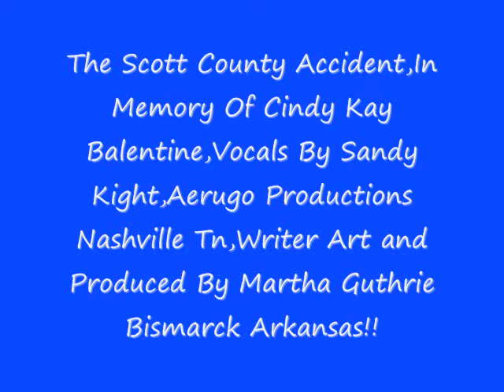The Scott County Accident!!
True Story,In Memory Of Cindy Kay Balentine,Vocals Sandi Kight,Aerugo Productions Nashville Tn,Writer Art and Produced By Martha Guthrie!!